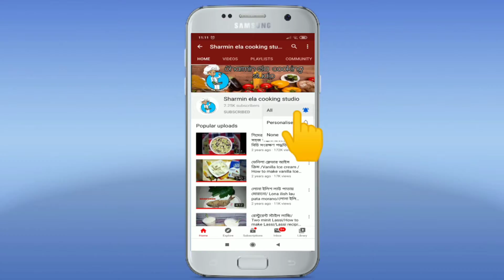আটা দিয়ে পোয়া পিঠা ||ভাজা পিঠা || Bangladeshi Teler pitha Recipi || Powa pitha